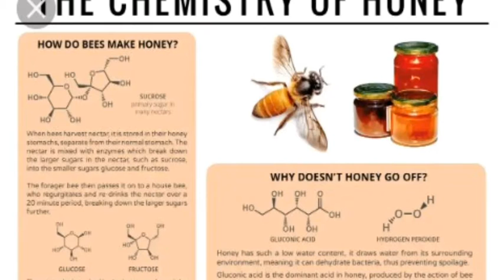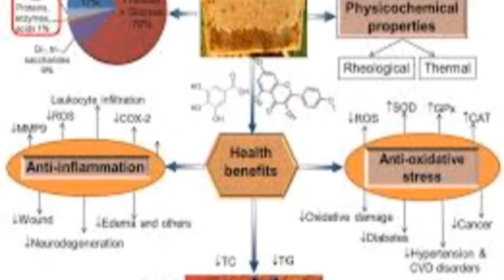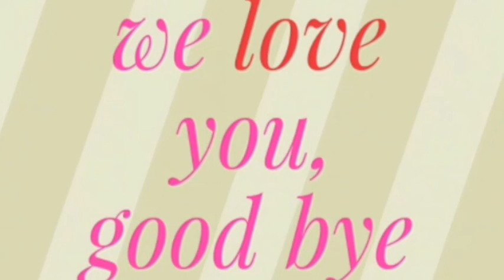Will Honey Rot.Does honey get spoil/does Honey get expired.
This is video about honey,do honey get spoil, uses of honey and what makes not to get spoil for many years.so stick to the end of this video to know more and get knowledge.